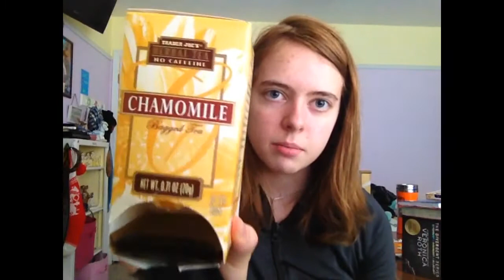Video #1 Introduction and Chamomile Tea Review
Tea Review Tuesday: Chamomile Tea from Trader Joe's